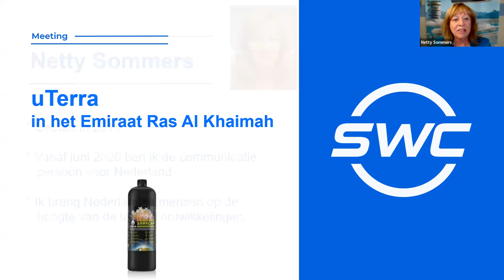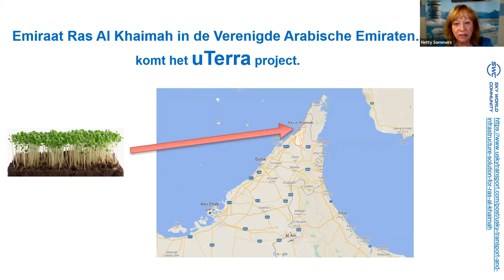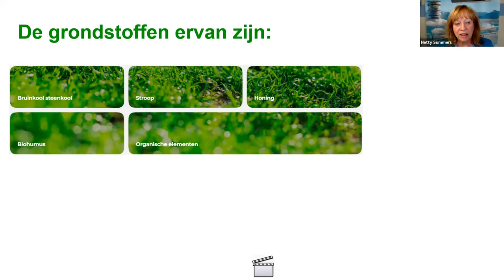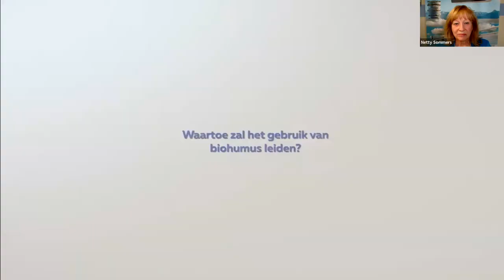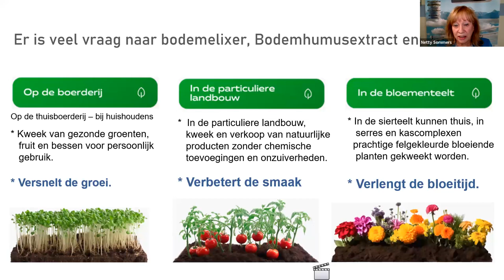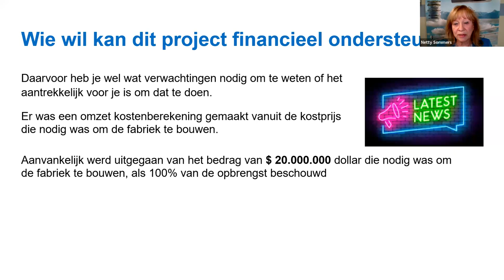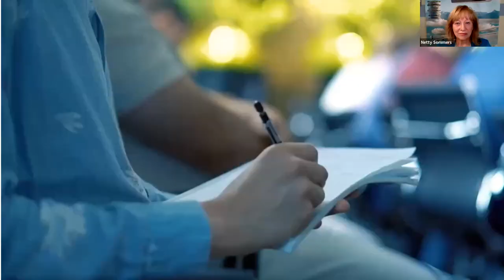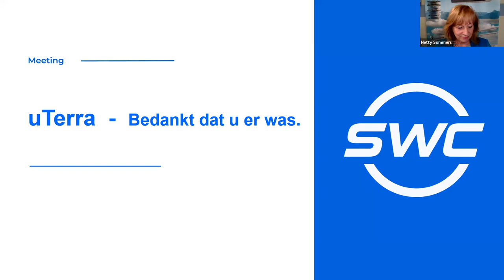11.01.2024, 8:00 PM The Netherlands Netty Sommers, „uTerra”